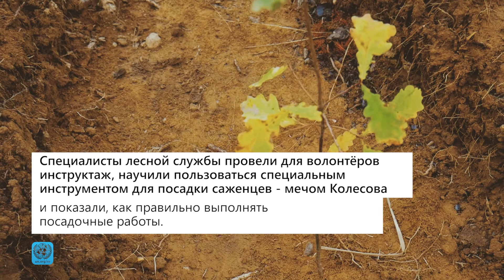Волонтеры РусКлиматФонда и ЮНЕП посадили 10 тысяч деревьев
На призыв дать жизнь новому лесу на месте погибшего откликнулось около ста человек разных возрастов и профессий из Москвы и Подмосковья. Специалисты лесной службы провели для волонтеров  инструктаж, научили пользоваться специальным инструментом для посадки саженцев — мечом Колесова — и показали, как правильно выполнять посадочные работы. Посадка деревьев была посвящена началу объявленного этим летом ООН Десятилетия восстановления экосистем.